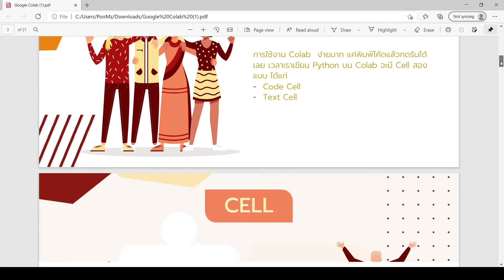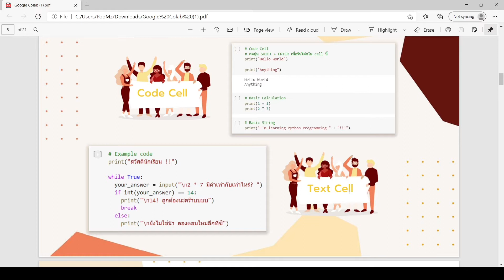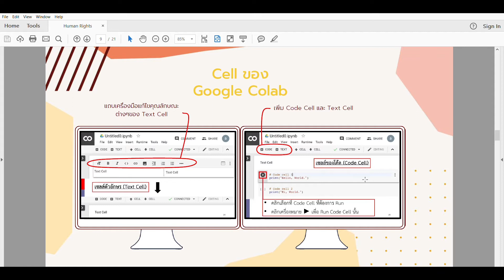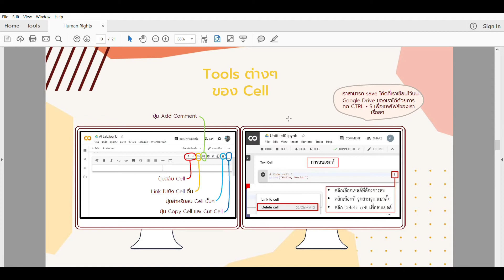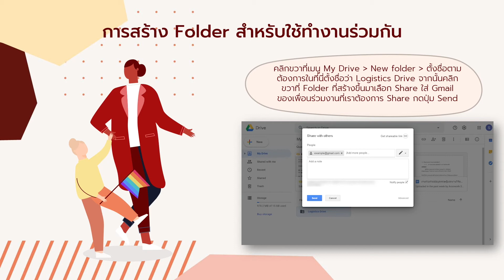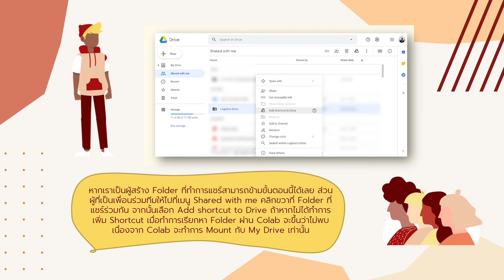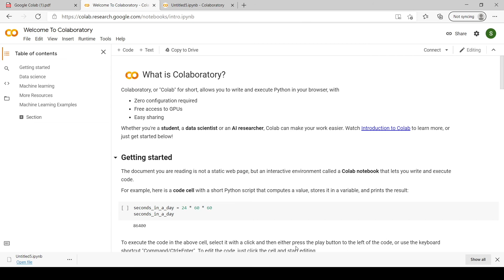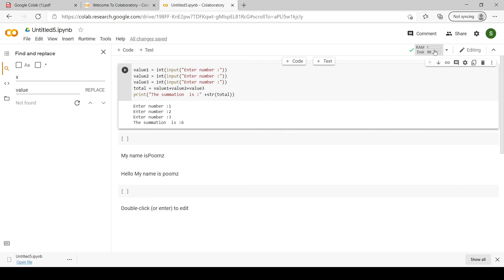Google Colab - SWU Computer Engineer